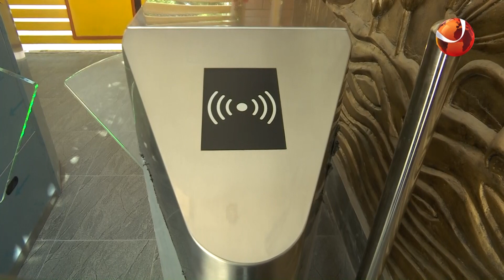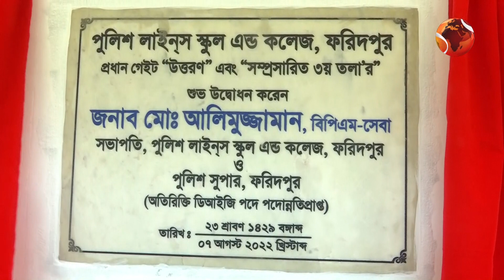ফরিদপুরে পুলিশ লাইন্স স্কুলে সম্প্রসারিত ভবনের উদ্বোধন | Channel 24